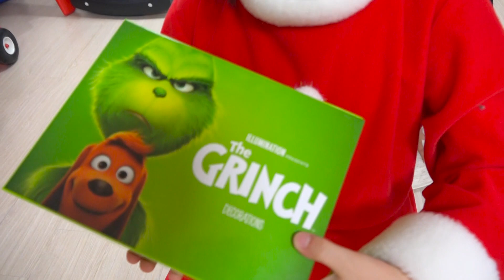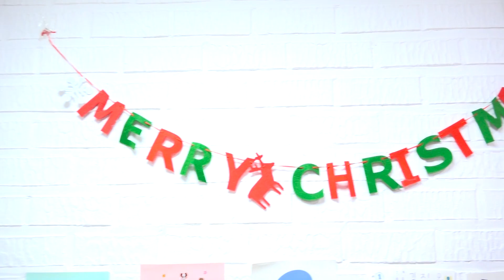बोराम एक रेस्तरां चलाते हैं | Heidi & Zidane Hindi fairy tales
बोराम खुद का खिलौना कैफे या रेस्तरां। बच्चे एक कैफे में खेलने का नाटक करते हैं और अपने दोस्तों को खिलौना व्यंजन सिखाते हैं । play cafe